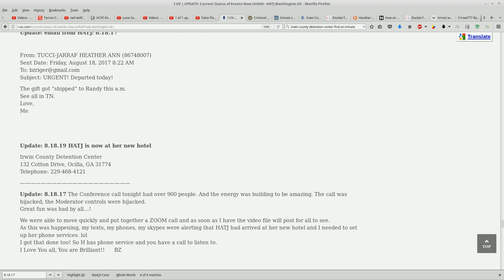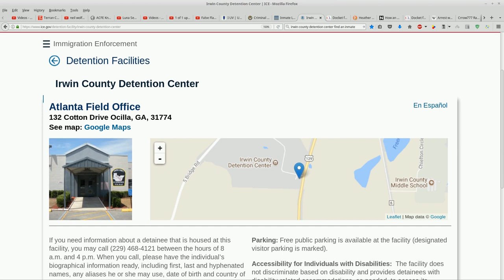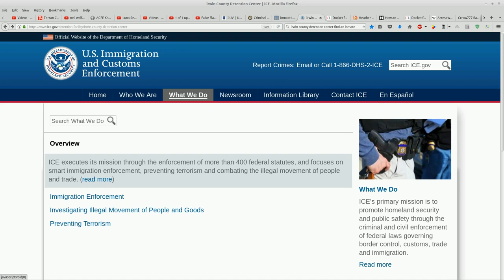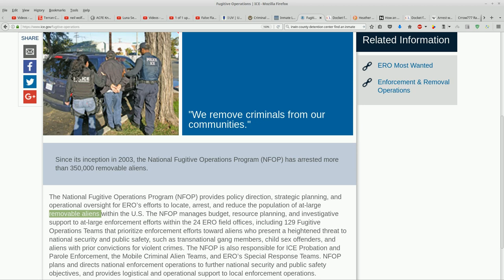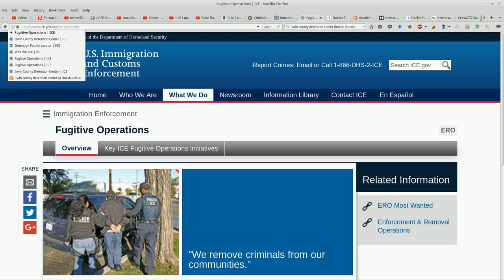HATJ update: BZ reports that Heather is in GA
BZ reports that Heather is in GA at the Irwin County Detention Center.

without prejudice
All my Love,
Dani